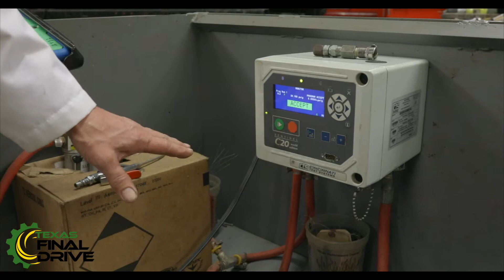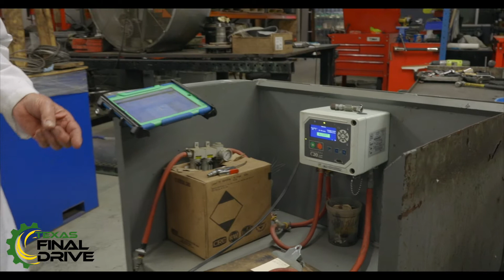Dr. Drive Shop Talk: How We Test Final Drives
Dr. Drive is back to talk about two tests we run on our final drives before they go out to our customers:

The first test we show is called the "Leak Detector Test". The purpose of this test is to find check for pressure decay that might indicate a leak in each section of the final drive motor. If you want to see this test in action, we have it in this video

The next tests are dynamic pressure tests done on our testing bench using Big Blue. We hook up hydraulics to the final drive and test how each section of the drive performs.

Texas Final Drive provides best-in-class re-manufacturing of Final Drive Motors specializing in Radial Piston Motors (Rexroth) and Axial Piston Motors (Comer – Bonfiglioli). In addition, we offer new OEM and aftermarket final drive motors including Eaton, Comer, Bonfiglioli, Nachi, Kayaba (KYB) and more.

We get you back on track!